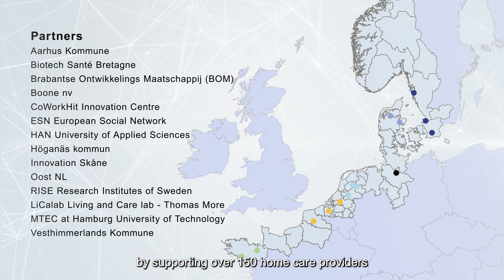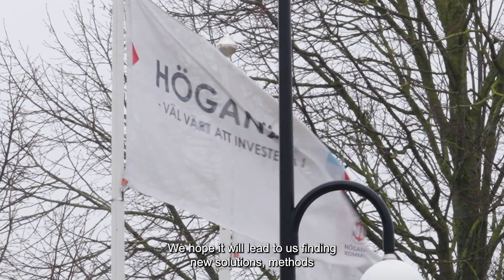'Together, let’s pioneer homecare innovation in the North Sea region ACE'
As the ageing population places growing demands on healthcare systems in the North Sea region, the ACE project has emerged to alleviate the burden. We are pioneering a future where older adults can live safer, independent lives, by accelerating the use of innovative solutions for better future homecare.

In the video , two senior citizens from Höganäs kommun candidly share their reflections on their future, why remaining independent is important to them, and how the use of technology can facilitate this in their everyday lives.